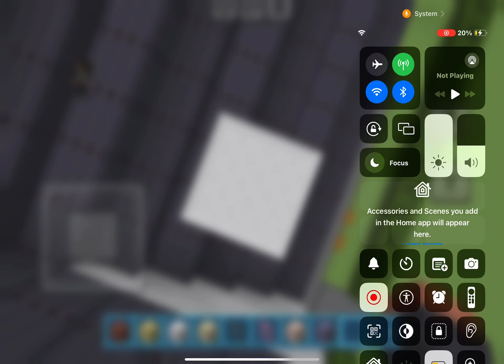Sonic went back to granny’s house REMASTERED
Hello guys we remaster videos from other channels that make minecraft animations and heres the 2 channels we remaster